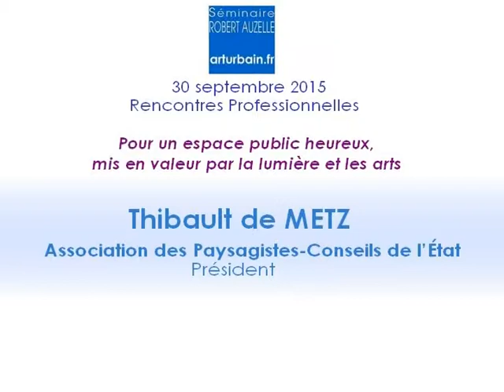Séminaire Robert Auzelle - Rencontres 2015 - Thibault de METZ